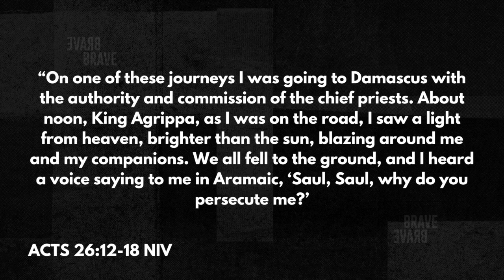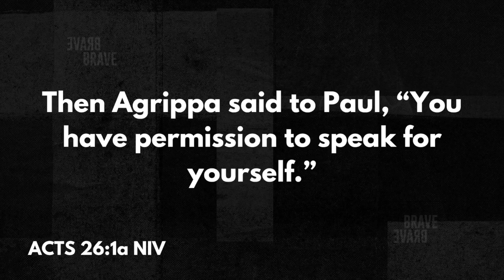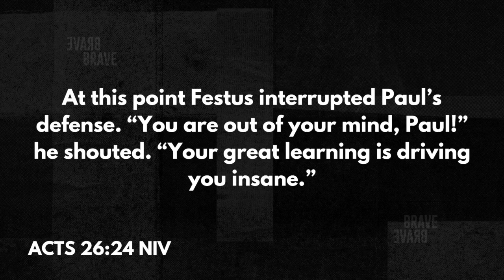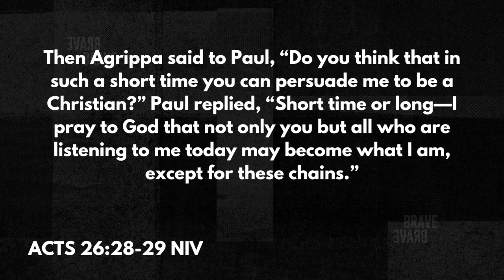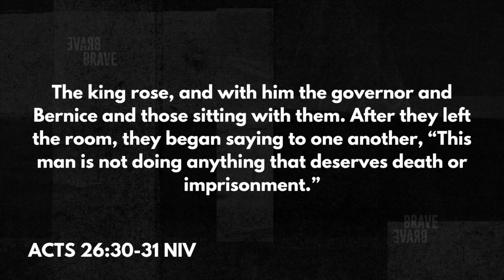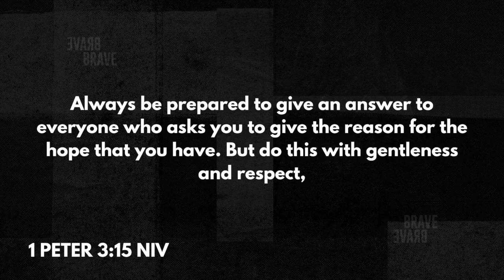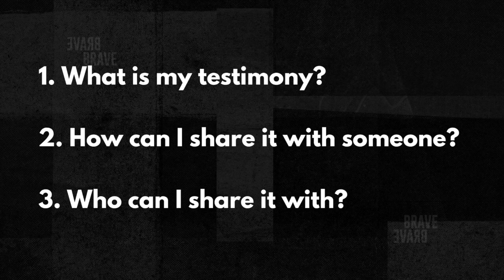BRAVE Wk 2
This is the second message in our series called BRAVE.